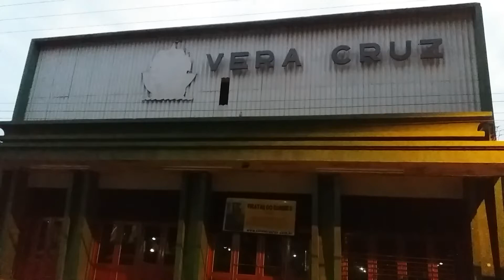A 1ª VEZ DO GABRIEL NO CINEMA!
Levamos o Gabriel para assistir ao Homem-Aranha - De Volta Ao Lar no Cine Vera Cruz Capivari.